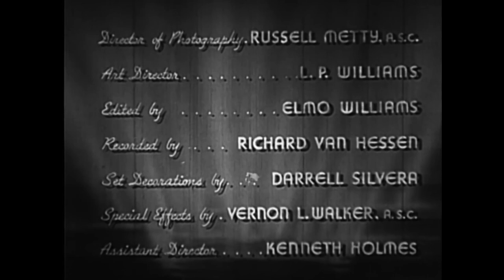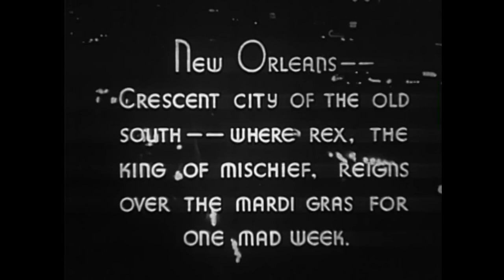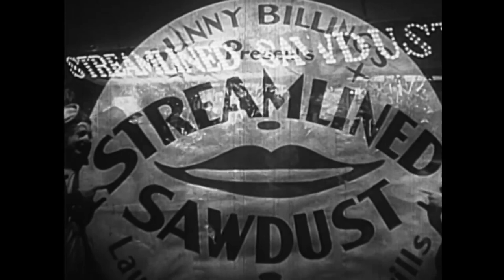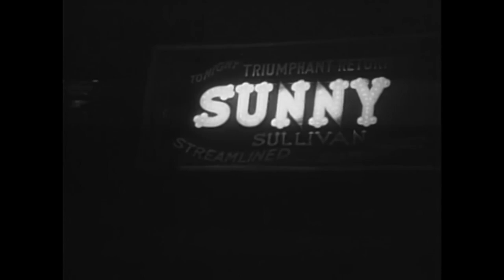Mardi Gras Comedy Full Movie | Sunny (1941)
The heir (Anna Neagle) to an auto fortune falls in love with a circus star (Ray Bolger) in New Orleans during Mardi Gras.

Film: Sunny (1941)
Studio: RKO Pictures
Adapted from: Sunny (musical)
Director: Herbert Wilcox
Costume design: Edward Stevenson
Writer: Oscar Hammerstein II (play)
Otto A. Harbach (play)
Sig Herzig
Cast: Anna Neagle, Ray Bolger, John Carroll, Edward Everett Horton, Grace Hartman, Paul Hartman, Frieda Inescort